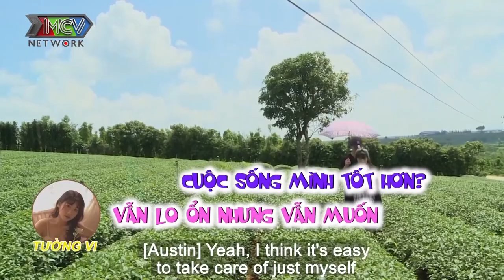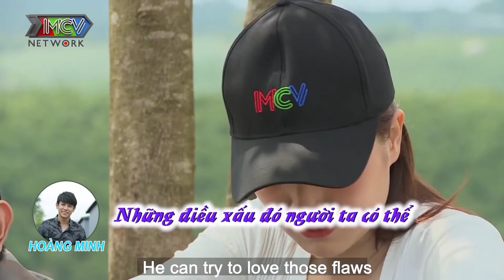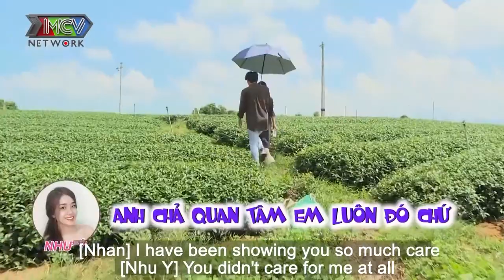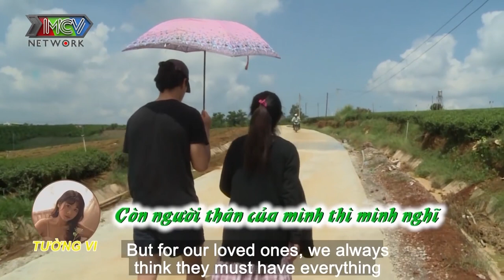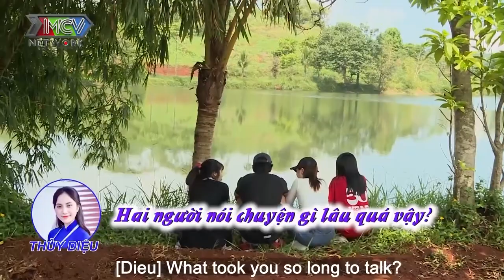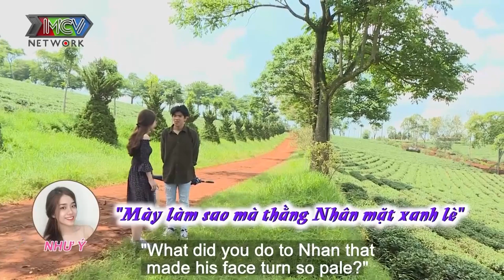TRAI MỸ GỐC VIỆT sướng rần người NHẢY CHÂN SÁO khi được cả 3 CÔ NÀNG HOTGIRL chọn HẸN HÒ